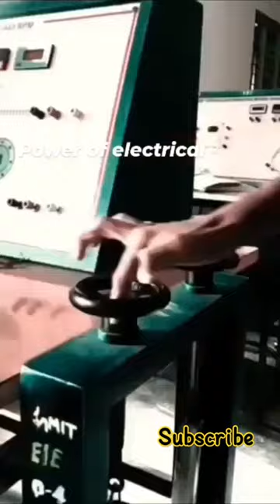electrical electrician electrical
evs
electricvehicles
electricfuture
electrician
electric callboy
electrical
electric callboy everytime we touch
electric callboy reaction
tekkno
electrician courses
electrical class
electrician class
electrician school
electrician u
electrical courses
electric
electricity
metal
electrical vlog
residential
commercial
construction
we got the moves
shorts
electrician vlog
dustin stelzer
eskimo callboy
electrical engineering
hypa hypa
electrical wiring
metalcore
germany
rammstein
rock
scooter
synth
synthwave
80s
david friedrich
new song
new album
2022
castrop-rauxel
ruhrpott
music video
musicvideo
musikvideo
party
abriss
eskimo cowboy
skimo
callboy
escimo
nico sallach
kevin ratajczak
hair
hair cut
handofblood
pump it
moustache
electrical tips
new name
fox news
new bandname
electric cowboy
hacks
spaceman
master electrician
electric vehicles
short
short video
shorts video
youtube short video
most viral short video
top viral short video
new short video
tiktok video
top viral tiktok video
tiktok star
electrical shorts video
electrical shorts circuit
electrical wiring connection diagram
electronics short video
electronics engineering youtube channel
ks electrical 112
everytime we touch
electric callboy everytime we touch reaction
meter tails to consumer unit
electric callboy new song
electric callboy cover
electric callboy - everytime we touch (tekkno version) official video
electric callboy reactions
richopov
richopov reacts
everytime we touch cover
electrical engineering youtube
everytime we touch electric callboy
aus
electric callboy react
reacting to electric callboy
reaction
react
reacting
reactor
bisscute
music
eskimo callboy new song
metal reaction
we got the moves reaction
vocal coach reacts
eskimo callboy we got the moves reaction
eskimo callboy we got the moves
eskimo callboy reaction
reaction video
testing
eicr
consumer unit change
upgrade
18th edition fuse board
house rewire
sockets rewire
rewire
bosch
cable tounge
kitchen lights
lighting
under cupboard lights
spd
18th edition
fuse box
niceic
napit
collage
how to become an electrician
builder
down lights
exotic life of an electrician
faulty electrics
first fix
sparky
n bundy
bundy
spark
uk electrician
megger
fault finding
injured at work
quitting youtube
customers questions
tradify
fuse
fuse puller
domestic cut out
meter tails isolator switch
electric callboy tekkno
meter tails installation
electricity meter installation process
electricity meter balance check
electricity meter hacking
energy meter
single phase meter wiring diagram
distribution network operator
consumer unit
consumer unit wiring
25mm meter tails
electrical installation
electricity meter
meter tails
electric callboy cascada
cascada
every time we touch electric callboy
every time we touch cover
electric callboy lyrics
electric tallboy first reaction
every time we touch
everytime we touch (tekkno version)
aquarium fish
monster fish
electric eel
fishtank
diy fish tank
diy aquarium
aquarium gallery
uarujoey
the king of diy
fish tank
fish
aquarium
apprentice electrician
ham radio repair
valve amplifiers
tube audio
audio amplifier repair
fix circuits
test electronic circuits
learn electronics
fix electronics
electrical repair
electronic repair
ham radio
cb radio
rf amplifier
tube amplifier
tube